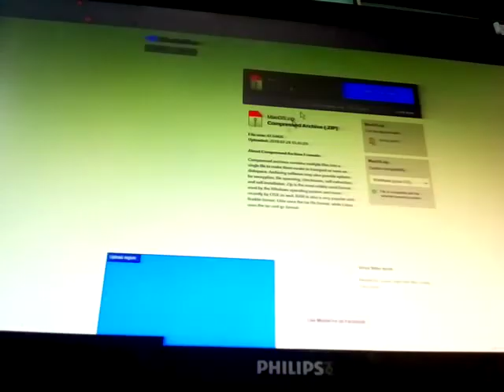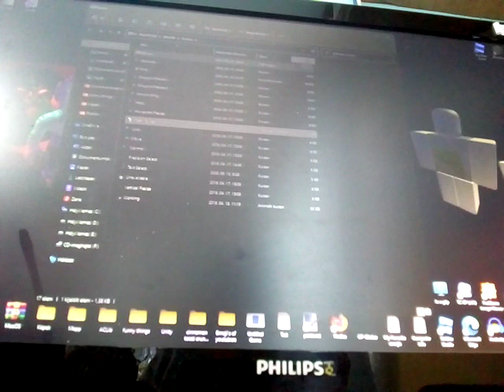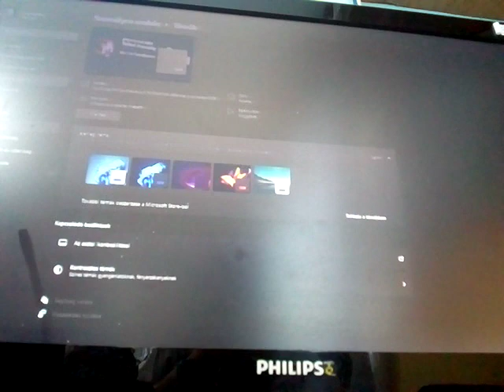Hogyan kell megszerezni a "MacOS Cursor" I Rafael Arancsity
tudom nagyon sokan szeretitek az egeret Szóval megmutatom hogy hogyan kell megcsinálni